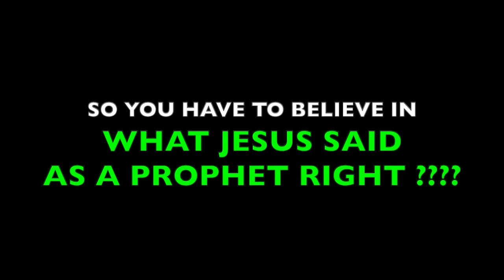RELIGION WILL NOT SAVE YOU .. BE BORN AGAIN !!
John 3:3

1 Corinthians 15:1-4
2 By which also ye are saved, if ye keep in memory what I preached unto you, unless ye have believed in vain.
3 For I delivered unto you first of all that which I also received, how that Christ died for our sins according to the scriptures;
4 And that he was buried, and that he rose again the third day according to the scriptures ”

Romans 10:9-10
10 For with the heart man believeth unto righteousness; and with the mouth confession is made unto salvation. “